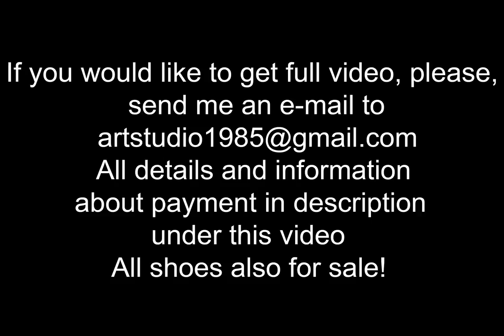high heels bending, hard shoeplay, ruined high heels, high heels dangling (scene 475)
scene 475
Price: 17 euro
Full video length in FULL HD 22,5 MINUTES

Very sexy model Sasha wears her stunning, italian high heels pumps, nude sheer pantyhose and sexy leather skirt. She plays with shoes different, sexy ways, then makes hard shoeplay, stomps her shoes and crush, bends them

Sexy high heels pumps for sale!!! Any custom video by request!!!